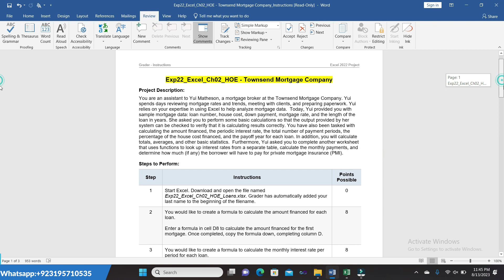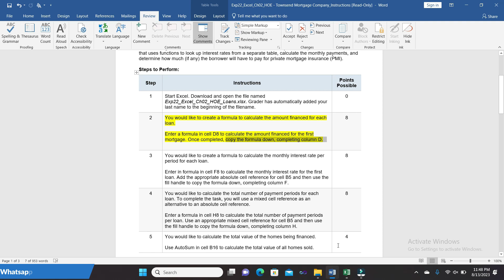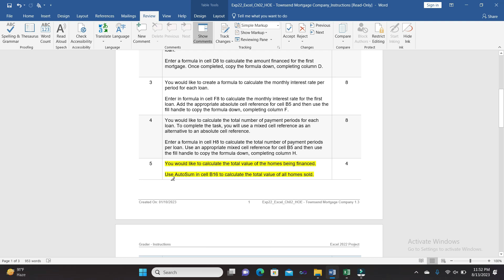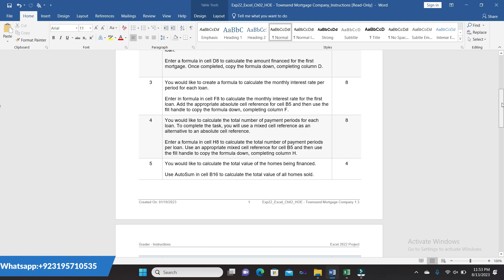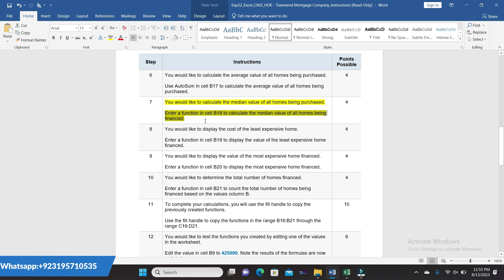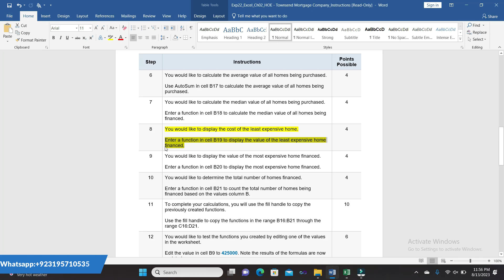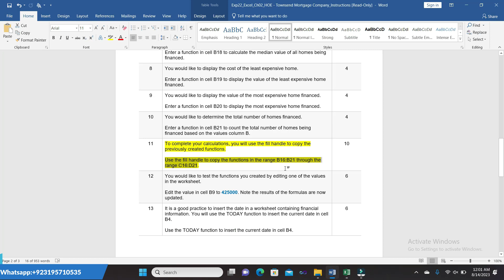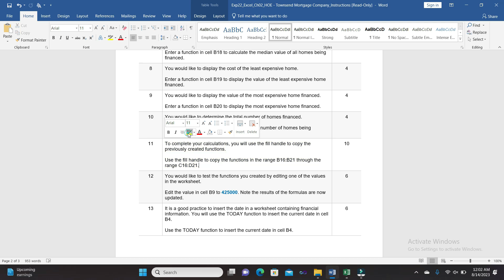Exp22_Excel_Ch02_HOE - Townsend Mortgage Company | Chapter 02 HOE Townsend Mortage Company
Exp22_Excel_Ch02_HOE - Townsend Mortgage Company#Excel_Ch02_HOE - Townsend Mortgage Company#Ch02_HOE - Townsend Mortgage Company#HOE - Townsend Mortgage Company

SAM Keywords
independentproject4- 6

IntegratedProject_1 - LaundryUProposal
COMPREHENSIVE FINAL EXAM (2HR 60Qs)
Exp22_Excel_Ch04_Cumulative - Insurance Claims 1.1
GO19_AC_COMP_GRADER_CAP1 - Front Range 1.1
Exp19_Access_Ch04_ML1 - Hotel Chain 1.0
Exp19_Access_Ch04_Cap - Foodies Forms and Reports 1.2
GO19_AC_CH01_GRADER_1A_HW - Advising 1.0
Exp19_Word_Ch01_ML1 - Water 1.2
exp19 word ch02 cap assessment personal finance

Project Description:
You are an assistant to Yui Matheson, a mortgage broker at the Townsend Mortgage Company. Yui spends days reviewing mortgage rates and trends, meeting with clients, and preparing paperwork. Yui relies on your expertise in using Excel to help analyze mortgage data.  Today, Yui provided you with sample mortgage data: loan number, house cost, down payment, mortgage rate, and the length of the loan in years. She asked you to perform some basic calculations so that the output provided by her system can be checked to verify that it is calculating results correctly. You have also been tasked with calculating the amount financed, the periodic interest rate, the total number of payment periods, the percentage of the house cost financed, and the payoff year for each loan. In addition, you will calculate totals, averages, and other basic statistics.